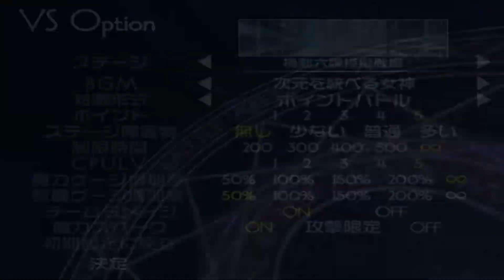Magical Battle Arena - Nanoha/Fate/Vita vs Lord of Nightmare